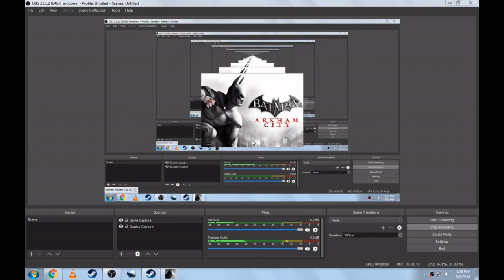Let's Play Batman: Arkham City GOTY #11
Episode 11 of my Batman: Arkham City GOTY Let's Play